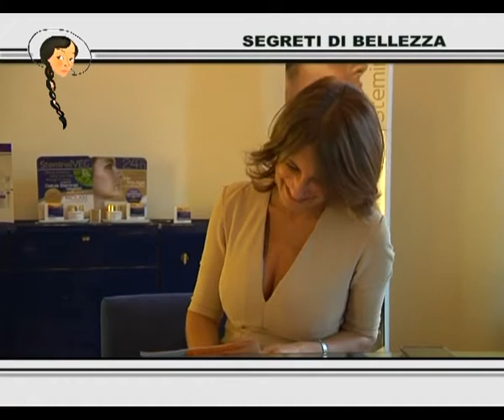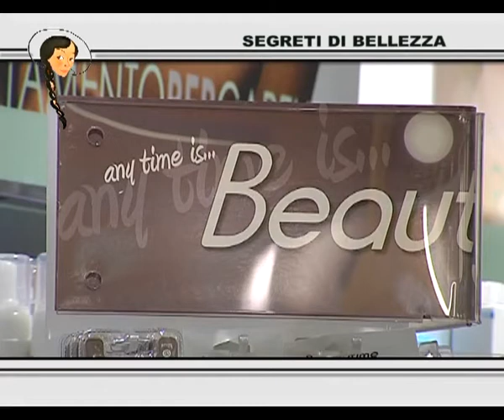07/04/2015 - SEGRETI DI BELLEZZA PT 1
12 MINUTI CON CRISTINA (martedì 7 aprile 2015) - rubrica di costume e approfondimento